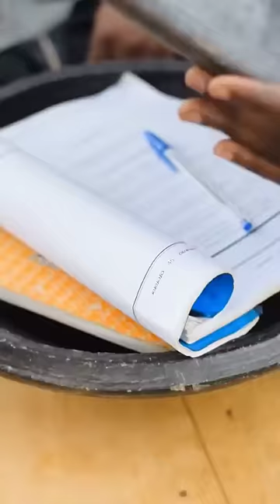This man 🤣 🤣fatherankrah